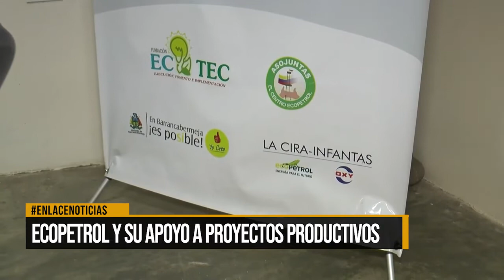Ecopetrol y su apoyo a proyectos productivos